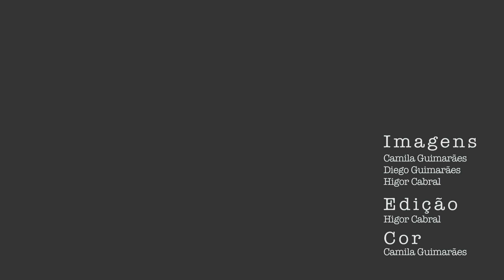ComboIO @ Os Pretos ao vivo no Festival MPB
No dia 10 de junho de 2016, o grupo ComboIO fez um show no Complexo Cultural de Nova Iguaçu, durante o "Festival MPB".

A Hulle Brasil e a Pitanga Audiovisual, em uma parceria inusitada, resolveram registrar o momento e lançar um live da música "Os Pretos", música de trabalho do grupo.

Imagens - Camila Guimarães, Diego Guimarães e Higor Cabral
Edição - Higor Cabral
Cor - Camila Guimarães

Beat: Léo da XIII

REALIZAÇÃO: HULLE BASIL
PRODUÇÃO: HULLE BRASIL